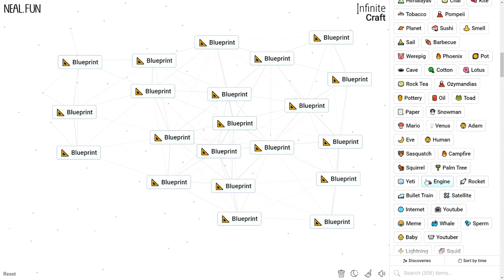How to Make a Blueprint in Infinite Craft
How to Craft a Blueprint in Infinite Craft